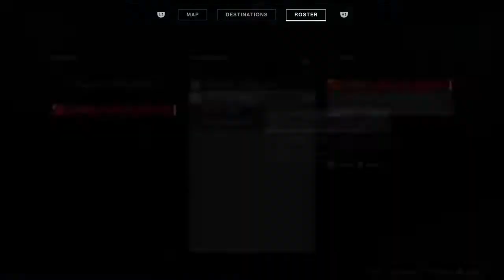Destiny 2 Forsaken #8: The Rider